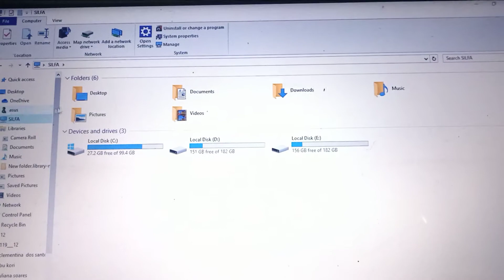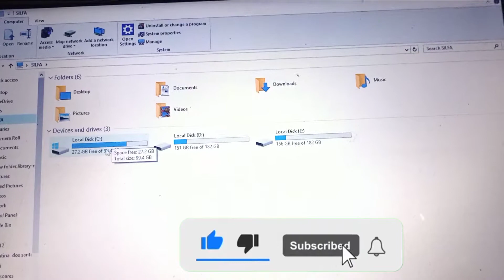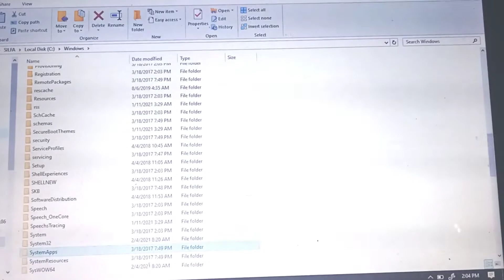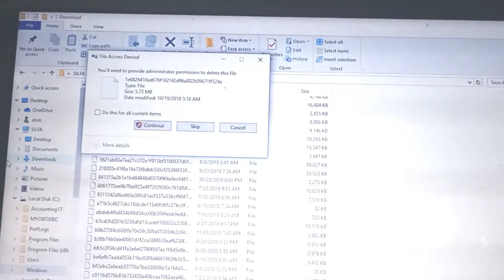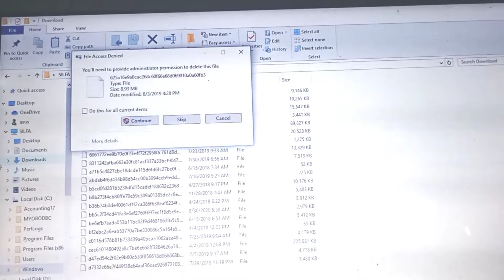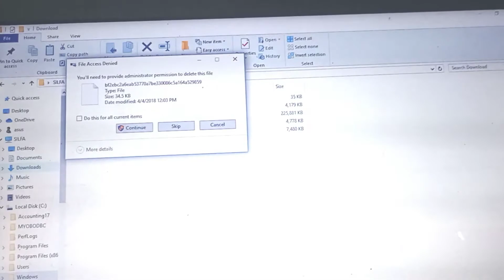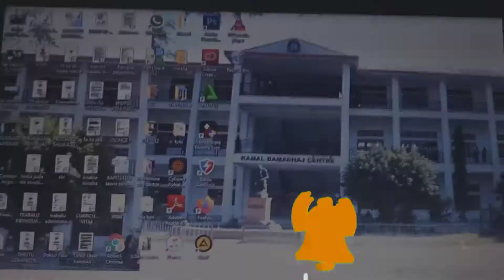|| TOTORIAL || HAMOS VIRUS CACHE IHA KOMPUTER/LEPTOP HALO LEP KAMAN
Liuhusi tutorial ida ne'e hanesan maneira ida ne'ebé mak ha'u halo atu uza hodi hanorin ita bo'ot sira atu halo kontrolu ba iha ita bo'ot sira nia leptop no komputer atu nune'e labele todan..